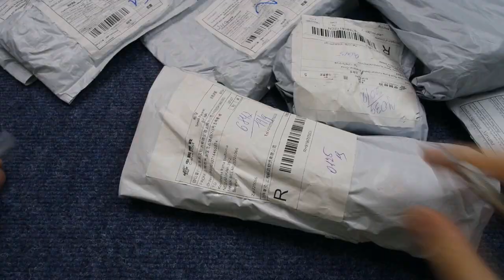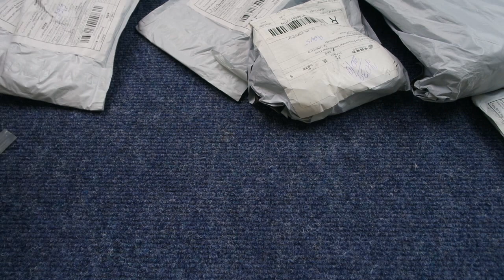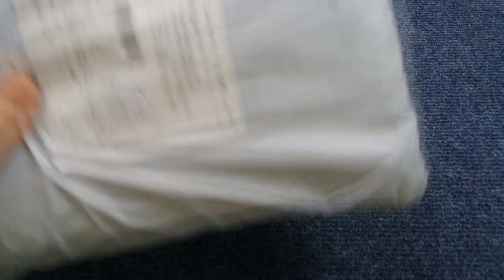посылки из китая, распаковка товаров с алиэкспресс, обзор покупок aliexpress #28, +конкурс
Мои покупки с алиэкспресс вновь прибыли, куча посылок на канале посылки из китая. обзор товаров aliexpress из китая. Есть и очень хорошие китайские товары, только вот все или нет. что можно покупать на алиэкспресс #28, +конкурс